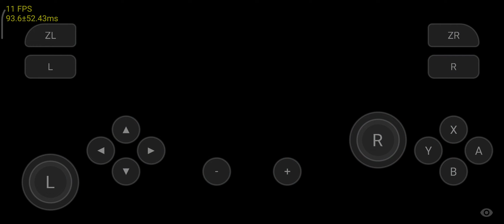Skyline - 0.0.3 - Nintendo Switch Emulator For Android - ASSAULT GUNNERS HD EDITION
POCO X3 PRO : snapdragon 860